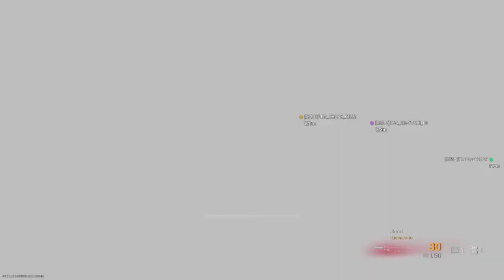Not the biggest Kobe ever